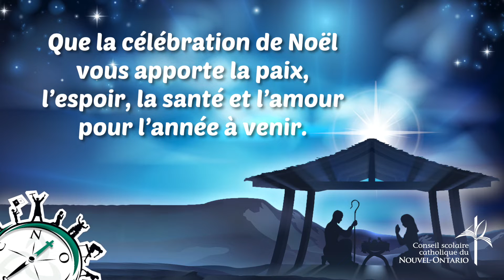Joyeux Noël et Bonne Année 2019